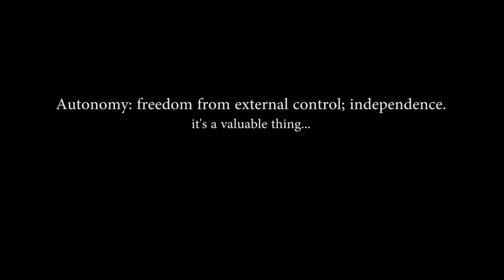Survival Craft - Fire, Food, and Free Range Kids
Coye and Fen test out their survival craft. Watch as they gather materials, build a fire, harvest wild edible plants, and cook lunch in the forest. These free range kids are developing problem solving skills that will help them through out their lives through learning bushcraft, teamwork, and independence.